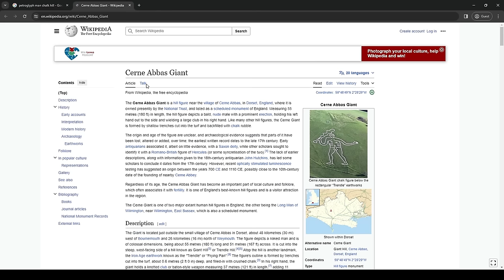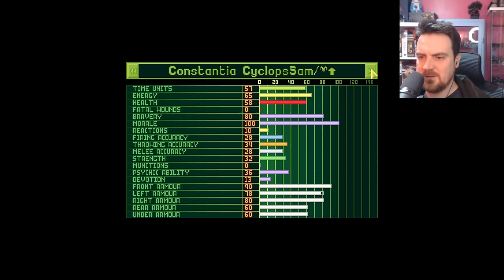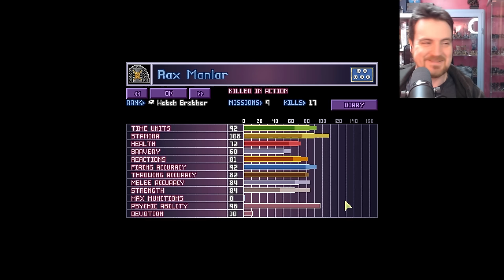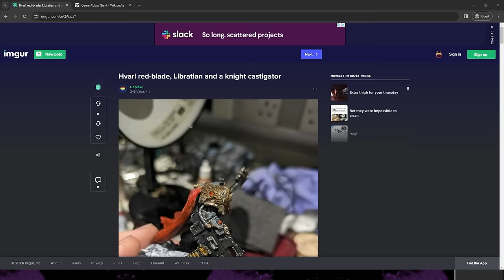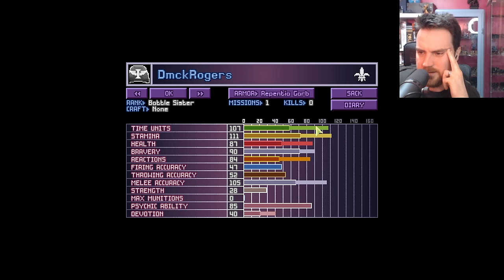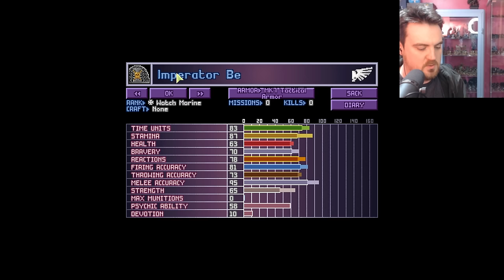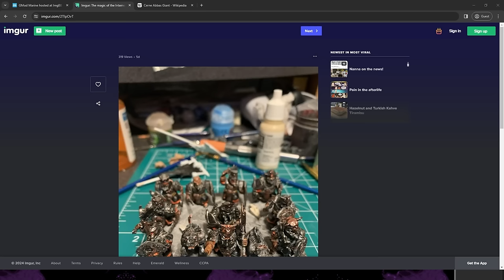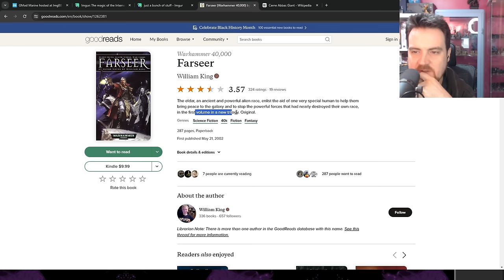XCOM: 40K | Ben Saves The World #6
If you want to catch the stream live, watch every Thursday